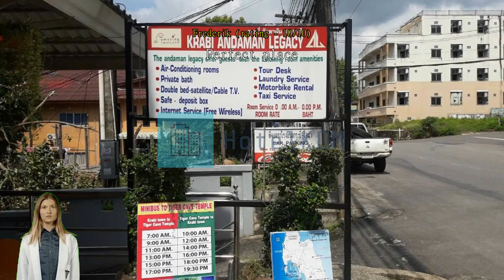Andaman Legacy Guest House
Andaman Legacy Guest House: A Tranquil Retreat in KrabiNestled in the heart of Krabi, Thailand, Andaman Legacy Guest House offers a serene and comfortable stay for travelers seeking a peaceful escape. With its convenient location just 1.0 km from the city center, this 3-star hotel provides easy access to the city's must-see destinations. The hotel's warm hospitality and inviting atmosphere make it an ideal choice for both leisure and business travelers.

Andaman Legacy Guest House boasts 15 well-appointed rooms, ensuring a cozy and intimate experience for all guests. Each room is thoughtfully designed with modern amenities and tasteful decor, creating a relaxing sanctuary to unwind after a day of exploring the vibrant city. With the hotel's year of construction in 2006 and last renovation in 2009, guests can expect a blend of contemporary comfort and timeless charm.

Check-in at Andaman Legacy Guest House begins at 01:00 PM, allowing guests ample time to settle in and start their Krabi adventure. The hotel's convenient proximity to the airport, with a travel time of just 30 minutes, ensures a hassle-free journey for those arriving by air. And when it's time to bid farewell to this enchanting destination, guests can enjoy a leisurely check-out until 12:00 PM, allowing for a relaxed departure.

Families traveling with young children will find Andaman Legacy Guest House to be a welcoming haven. The hotel's child policy allows children between the ages of 0 to 0 to stay free of charge, making it an excellent choice for a family-friendly vacation. Whether it's exploring the nearby attractions or simply enjoying quality time together within the hotel's comfortable premises, families can create lasting memories in this idyllic setting.Unwind and Indulge in Entertainment at Andaman Legacy Guest HouseAt Andaman Legacy Guest House, your relaxation and entertainment are our top priorities. After a day of exploring the stunning landscapes of Krabi, Thailand, treat yourself to a rejuvenating massage at our on-site spa. Our skilled masseuses will melt away your stress and tension, leaving you feeling refreshed and revitalized.

In addition to our luxurious spa, we offer a range of entertainment facilities to ensure that your stay with us is filled with fun and excitement. Take a dip in our sparkling outdoor swimming pool, perfect for a refreshing swim or lounging by the water with a tropical cocktail in hand. For those seeking a bit of friendly competition, head over to our billiards room and challenge your friends or fellow guests to a game.

If you prefer a more laid-back evening, our cozy lounge area is the ideal spot to unwind. Sink into one of our plush sofas and catch up on your favorite TV shows or movies on the large flat-screen TV. With a variety of international channels and a DVD player available, you'll never run out of entertainment options.

Whether you're seeking relaxation or entertainment, Andaman Legacy Guest House has it all. Indulge in our top-notch facilities and create unforgettable memories during your stay in Krabi.Convenience Facilities at Andaman Legacy Guest HouseAt Andaman Legacy Guest House, guests can enjoy a range of convenience facilities that enhance their stay in Krabi, Thailand. The hotel offers a laundry service, ensuring that guests can have their clothes cleaned and refreshed during their vacation.

For those who prefer to smoke, the hotel provides a designated smoking area, ensuring a comfortable and smoke-free environment for non-smoking guests. Moreover, Andaman Legacy Guest House offers free express check-in/check-out service, allowing guests to save time and start their holiday right away. With these convenient facilities, guests can truly relax and make the most of their stay at Andaman Legacy Guest House.Convenient Transport Facilities at Andaman Legacy Guest HouseAt Andaman Legacy Guest House, we understand the importance of convenient and hassle-free transportation for our guests. That's why we offer a range of transport facilities to ensure that you have a seamless travel experience during your stay in Krabi, Thailand.

For guests arriving at the airport, our airport transfer service is available to pick you up and drop you off directly at our guest house. This eliminates the stress of finding transportation upon arrival and allows you to start your vacation without any delays.

If you're looking to explore the beautiful attractions in and around Krabi, our guest house provides tours and ticket services. Our knowledgeable staff can help you plan and book various tours, ensuring that you make the most of your time in this stunning destination